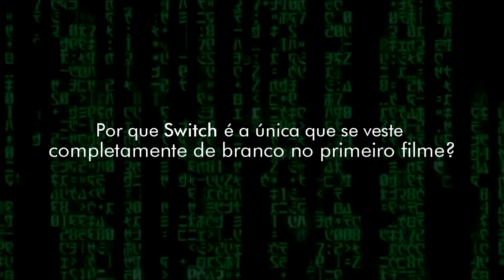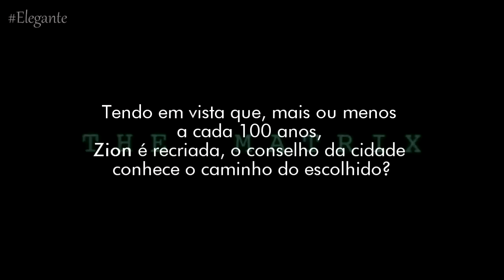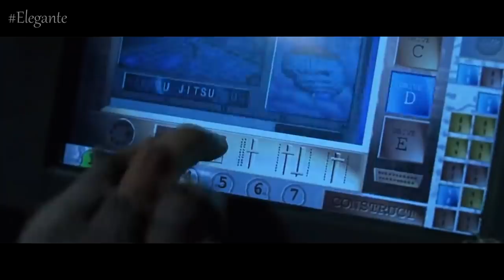Por que apenas Switch usa branco em Matrix? Neo possuído por uma sentinela?